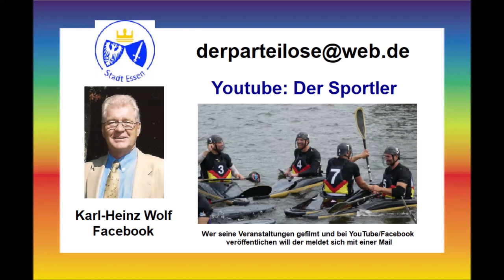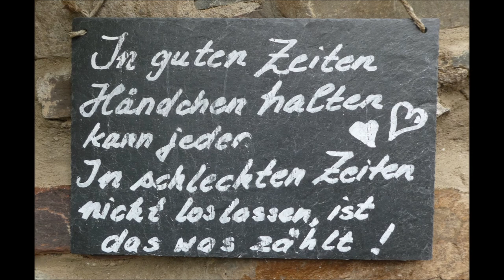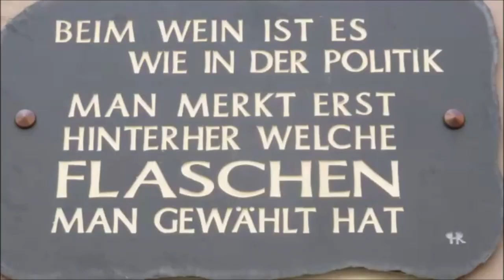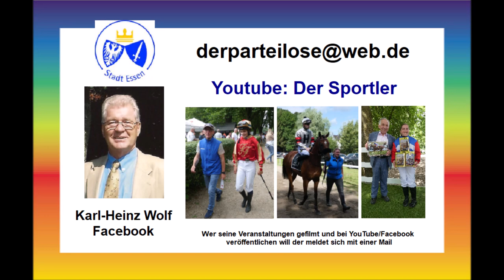Ediger-Eller an der Mosel * Eröffnung des Weinfest * Teil 3 * 12.08.2023